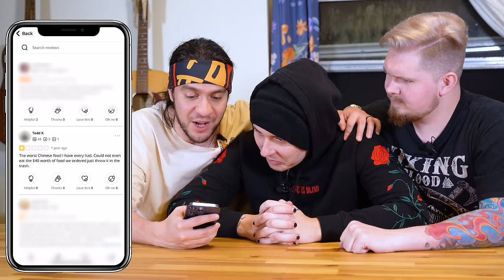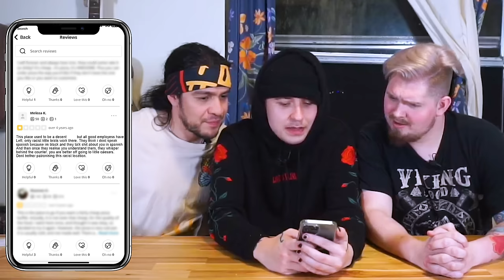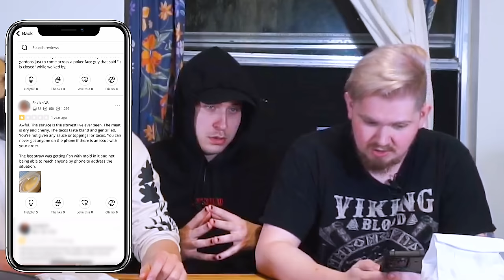We Tried the Worst Rated Food (again)